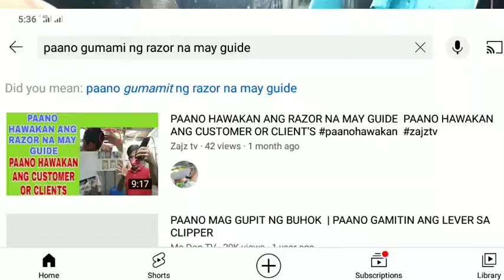EP3 PAANO PABILOGIN ANG GUPIT PABILOG NG OLO O PATAY KANTO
sa videong ito itutoro Kong paano pabilogin Ang gupit pag patay Ng kanto
pangitiin Ang bata. sa GILID lang mismo.
pagayosngolo linisanangolo pagsurvey
pag tinneng scissor e hairstyle. pagtirangnumber4guide paulitulit paghagudpinastreetpataas gilingsuklayordulo patalikodangsuklaypataas patayinasuklay

paano MAKILALA Ang mga guide or SAPATOS or guard Ng clipper